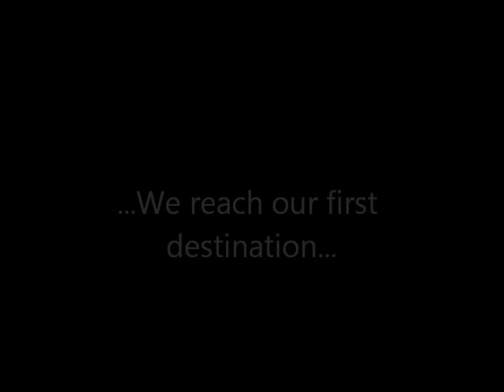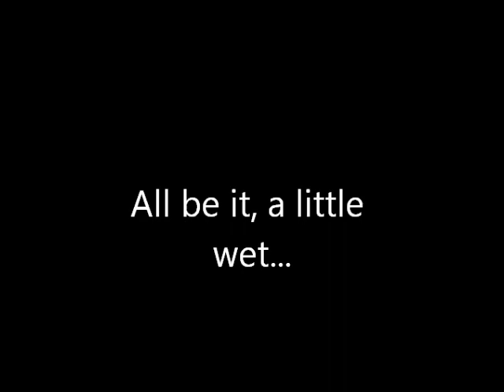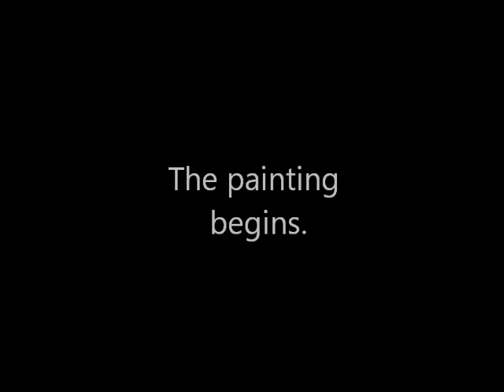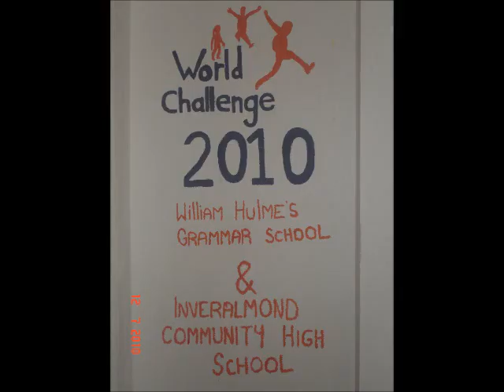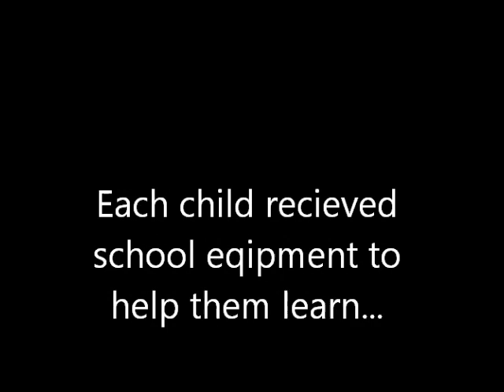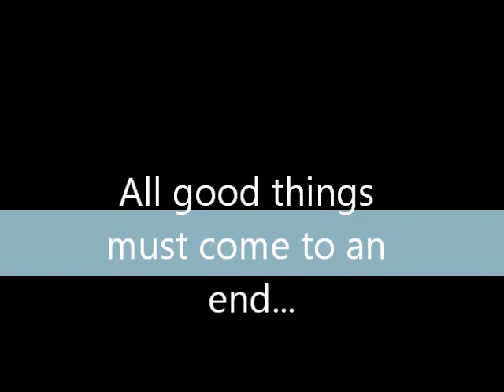Expedition India 2010!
A collection of the best pictures from our charity expedition to India in june/july 2010. Inveralmond Community High School & William Hulme's Grammar school